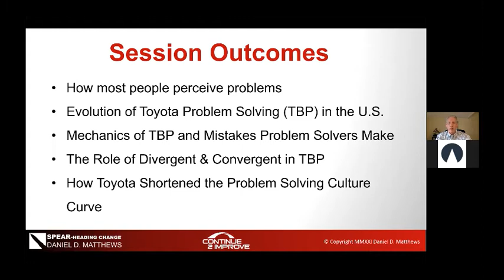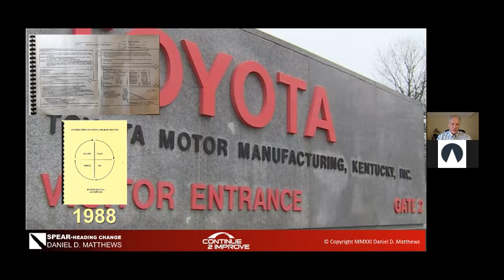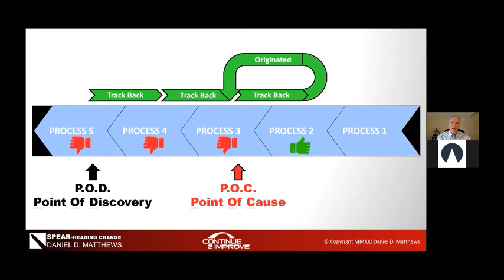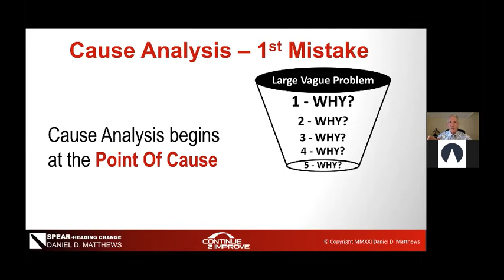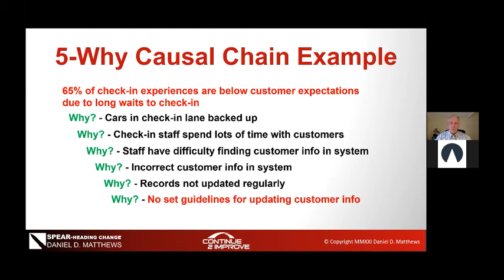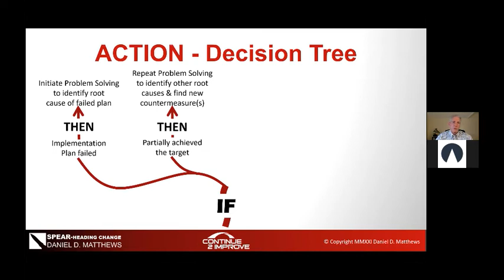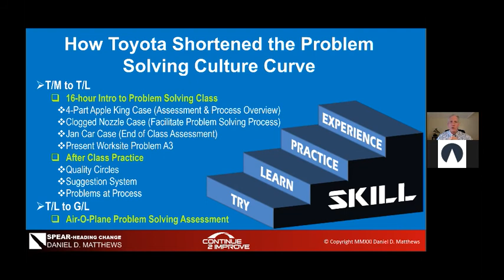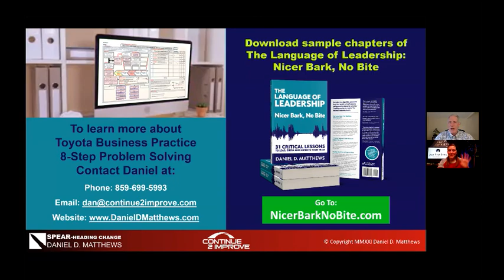Toyota Business Practice 8-Step with Daniel Matthews